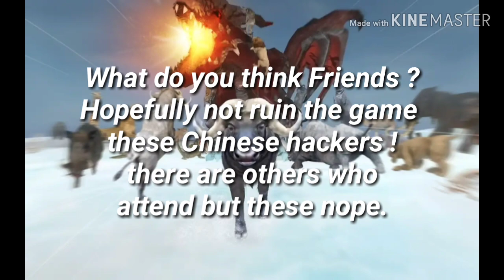PLAYING WAO TOTO PENGUIN.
What do you think Friends ?, Hopefully not ruin the game these Chinese hackers !, there are others who attend but these nope. Cya Guys and please have a Great Day!